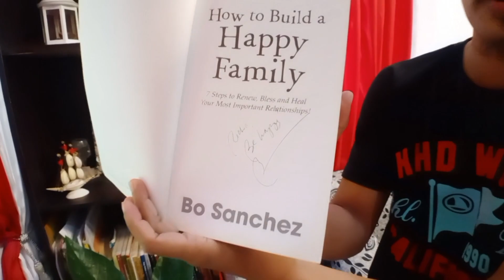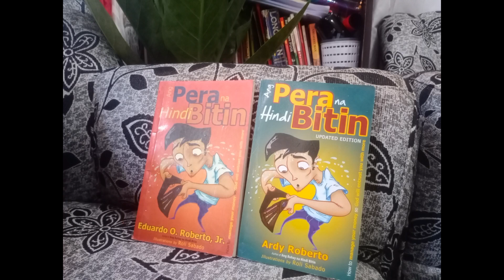House Tour - Katas ng Call Center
Happily sharing this video to you and may your dreams come true! ❤